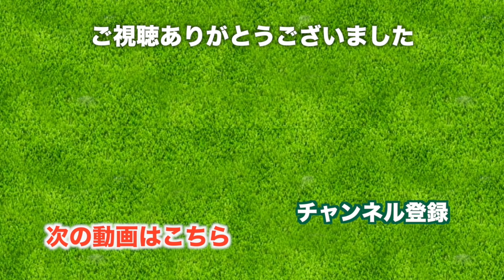ゴルフの師匠と競技のルールを確認！【太平洋クラブ美野里コース H10-14】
今回ラウンドした太平洋美野里コースは11月にTOTOクラシックが行われる会場です。
ゴルフの師匠リサちゃんと一緒に、競技に向けてルールを再確認しながらのラウンド。レギュラーティーで回りました。

今回はゴルフ場で働くキャディーさんにも注目！
キャディーさんの名前は坊ちゃん。
地元がまさかの石川県で一緒でした！

3月と気温も暖かくなってきて、濃霧の中ラウンドスタートです！

ゴルフのルールブックに書いてあることって、実際にラウンドでやってみないとわかりずらいことが多いですよね！

競技に向けて頑張ります！